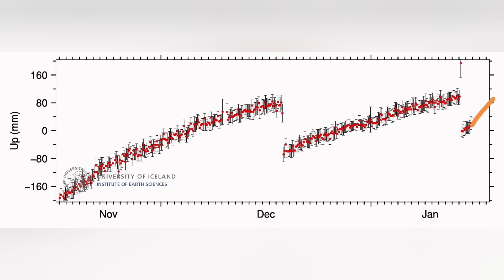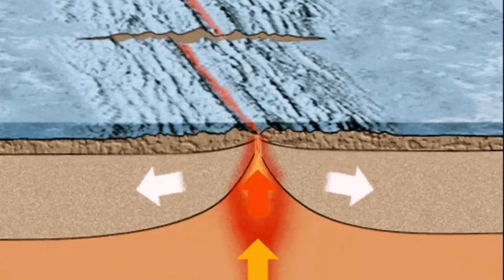Grindavik Next Eruption Starts Before End Of Month, Iceland Hagafell Grindavik Fissure Volcano